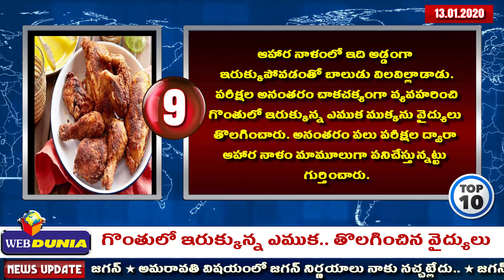Today (13-01-2020) Top -10 News నేటి వార్తల్లోని ముఖ్యాంశాలు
Latest News, Breaking News, Top News Headlines and Current affairs